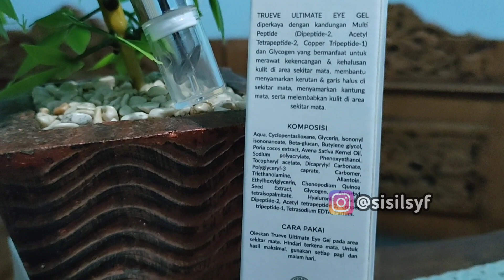AMPUH‼ ATASI MATA PANDA DAN KERUTAN - TRUEVE ULTIMATE AYE GEL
Buat kalian yang ada masalah di sekitar mata, misalnya mata panda, kerutan atau kering di sekitar area mana. Aku saranin kalian pakai TRUEVE Multi Peptide Glycogen Ultimate Eye Gel Serum dijamin ampuh atasi semua masalah di sekitar mata. Aku udah cobain dan buktikan sendiri. Semoga kalian suka dan bermanfaat ya. Tonton videonya sampai selesai ya!!

HAPPY WATCHING ❤ ENJOOOYYY